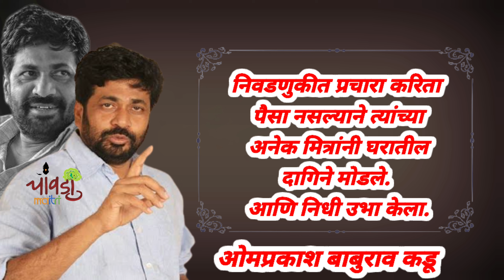‘अपना भिडू- बच्चू कडू' आमदार बच्चू कडू यांचा संघर्षमय प्रवास |बच्चू कडू यांचा थोडक्यात आढावा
about this video :- बच्चू कडू म्हणून सर्वपरिचित असलेल्या बच्चू कडू यांचं खरं
नाव ओमप्रकाश बाबूराव कडू असं आहे. जन्म 05 जुले 1970 बच्चू
कडू यांचा जन्म अमरावती जिल्ह्यातील चांदूरबाजार
तालुक्यातील बेलोरा येथे झाला. त्यांचं शिक्षण बीकॉमपर्यंत
झालं आहे. त्यांची पत्नी नायना ताई कडू शिक्षिका आहे. त्यांना एक मुलगा
असून शेती हाच त्यांचा मुख्य व्यवसाय आहे.
आठवीत असताना तमाशा बंदीसाठी आंदोलन
बच्चू कडू हे लहानपणापासूनच समाजकार्यात सक्रिय होते.
इयत्ता आठवीत शिकत असताना त्यांनी तमाशा बंदीसाठी
आंदोलन केलं होतं. तरुणांना बरबाद होण्यापासून
वाचवण्यासाठी त्यांनी हा निर्णय घेतला होता.
बाळासाहेबांचा प्रभाव
बच्चू कडूंवर शिवसेना प्रमुख बाळासाहेब ठाकरे यांच्या
भाषणाचा प्रचंड प्रभाव होता. त्यामुळेच त्यांनी शिवसेनेतही
प्रवेश केला होता. त्यानंतर ते शिवसेनेचे चांदूरबाजार
समितीचे सभापतीही झाले. सभापती असताना त्यांनी

Mr shubham shelke - chawadhi marathi
Sabhajinagar(Aurangabad) (India)